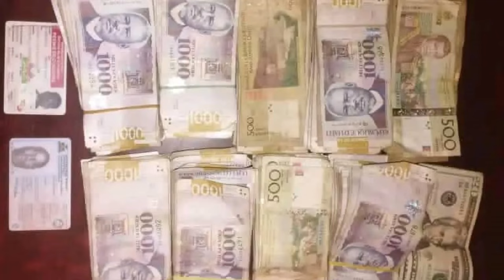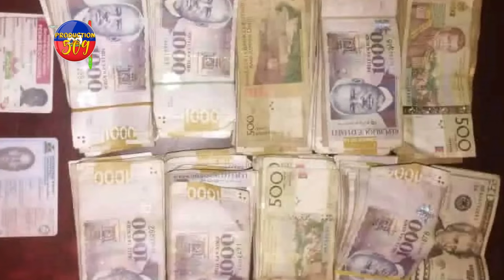LAPOLIS Fenk Arete Yon Gwo TRAFIKAN Zam Pou Viv Ansanm Ak 2 Lòt BANDI